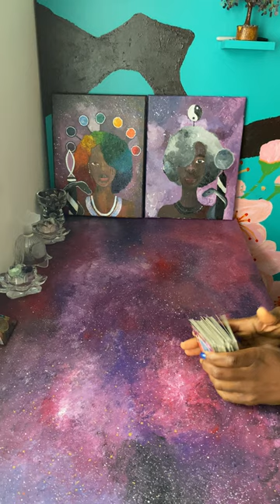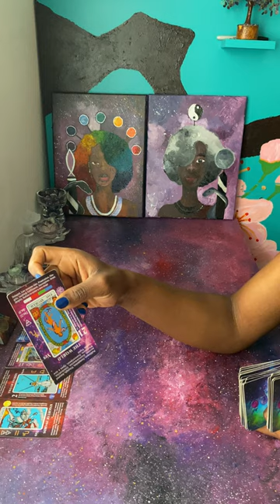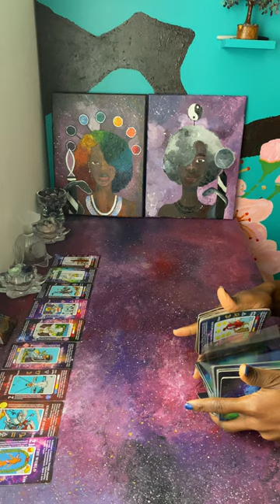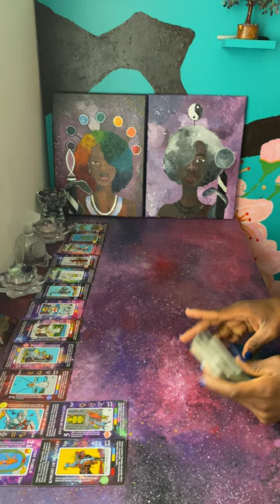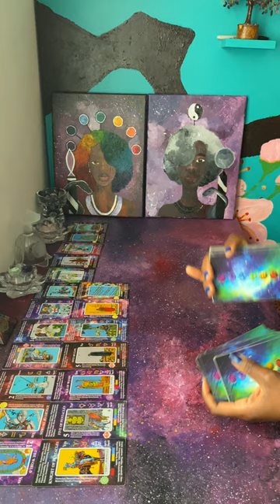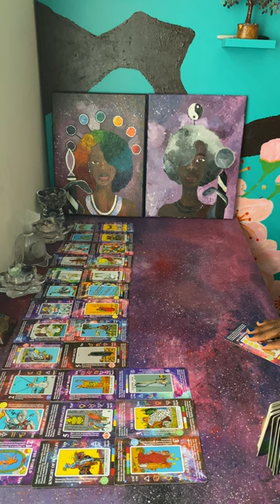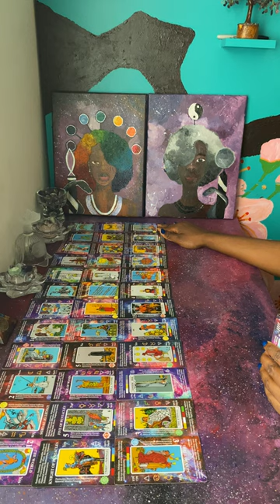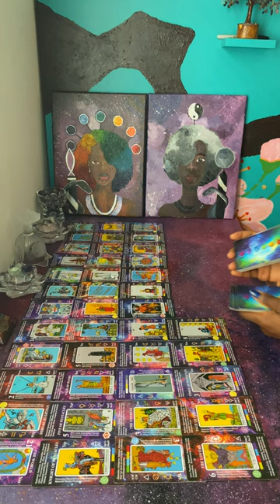Queen of Cups Reversed F*cked Around & Found Out😂Source Don’t Play About You | Court is in Session